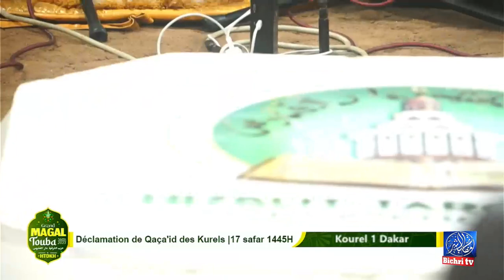Integralité Kurel 1 HTDKH DAKAR Grand Magal de Touba 2023 Déclamation de Qaça'id 17 safar 1445